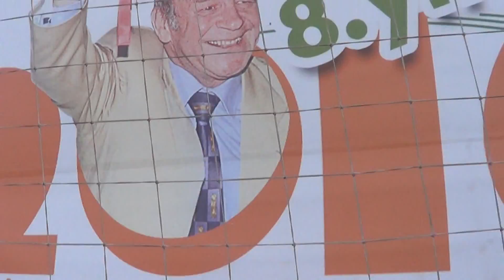ATA TÜRKİYE'DE UMUTLAR YEŞERDİ: 7 - 3